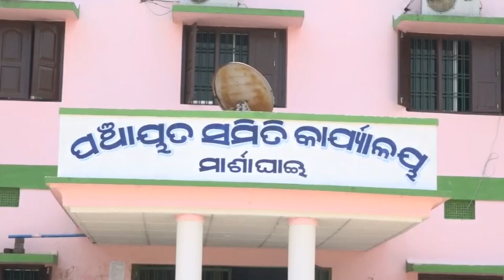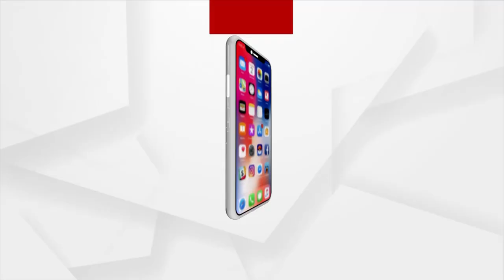Marshaghai block Chairman Madhusmita Samal Elected Uncontested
Madhusmita Samal Elected Uncontested as Chairperson of Marshaghai block.